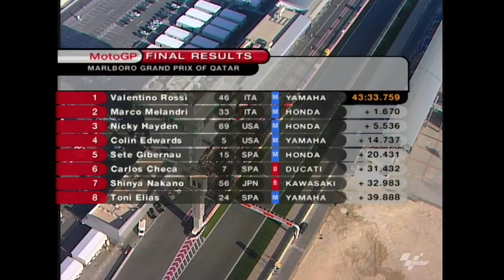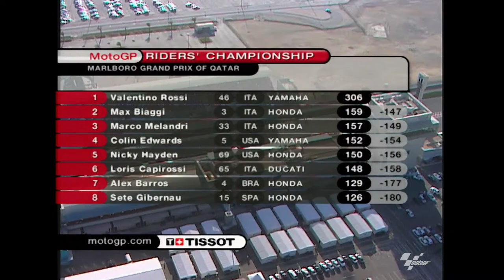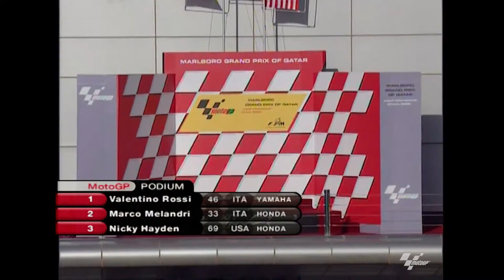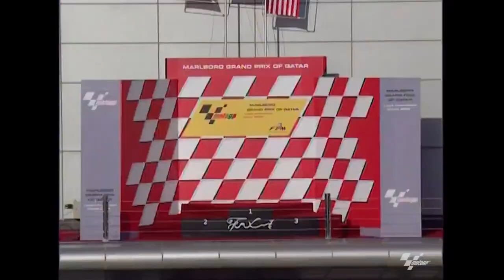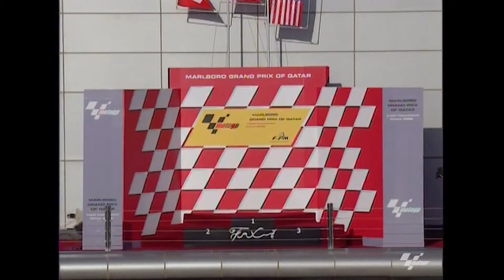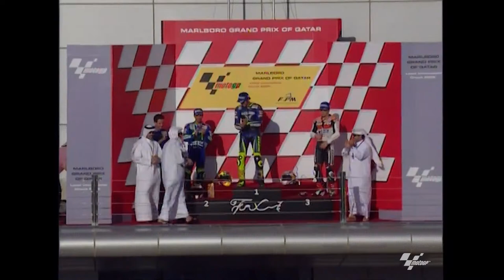An Italian last lap fight in the desert! | QatarGP 2005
What a race we enjoyed back in 2005 in Qatar! 🔥

Relive the epic battles for the victory between Rossi, Melandri and Gibernau! ⚔️